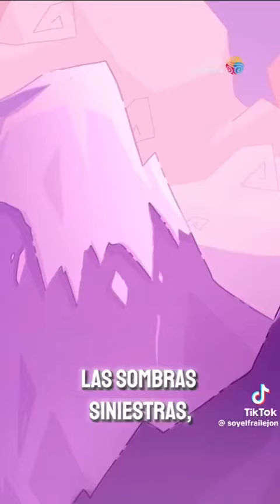MUY PRONTO el Frailejón Ernesto Pérez y Pachayacu lucharán contra las "Sombras Siniestras".